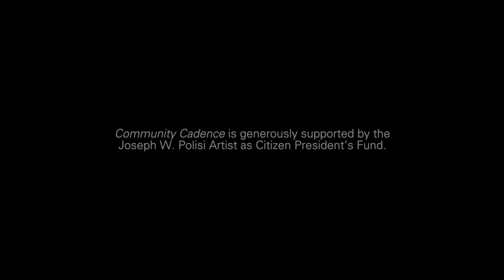"SEE THE WORLD FROM INSIDE YOUR ROOM" | Juilliard Community Cadence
"SEE THE WORLD FROM INSIDE YOUR ROOM," written by Juilliard composer Louis A. Josephson (Pre-College ’19; BM ’23, composition), is the fifth video in Juilliard's Community Cadence project. This series is the school's contribution to the nation's nightly 7pm expression of gratitude to all those on the front lines of the COVID-19 response.

Featured musicians:
Zach Adleman, drums (MM ’21, jazz studies)
Carolyn Farnand, viola (MM ’21)
Reed Gnepper, tenor (BM ’23)
Miray Ito, violin (BM ’23)
Louis A. Josephson, vocals (Pre-College ’19; BM ’23, composition)
Kaliya Kalcheva, piano (MM ’21)
Will Leathers, trumpet (BM ’22)
Marina Lee, piano (Pre-College ’19; BM ’23, composition)
Giancarlo Llerena, piano (BM ’23)
Derek Louie, cello (Pre-College ’17; BM ’21)
Nathan Meltzer, violin (Pre-College ’18; BM ’22)
J.P. Redmond, keyboard (BM ’21, composition)
Amy Sze, violin (BM ’23)

As we move into a new way of online learning, sharing, and collaborating with social distancing in mind, the role that the arts play in connecting us is more important than ever. We present JuilliardThrives, to amplify our student and faculty voices as we share the art that is in our minds and hearts with the world.